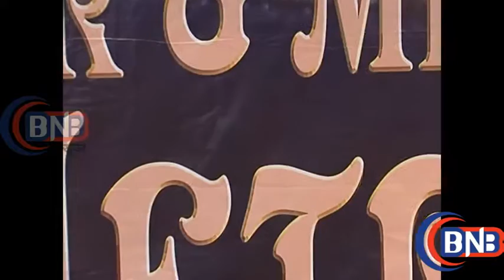Mr & Miss Metro Fashion Show Vicky Solanki, Akshay & Shipra Varma